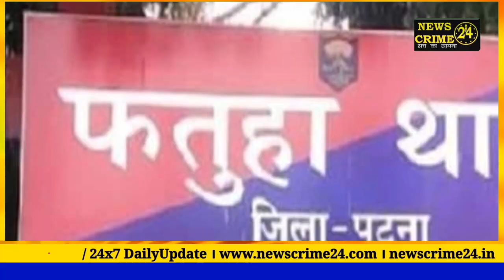लूट मामले का खुलासा, इतने लोग हो गए गिरफ्तार